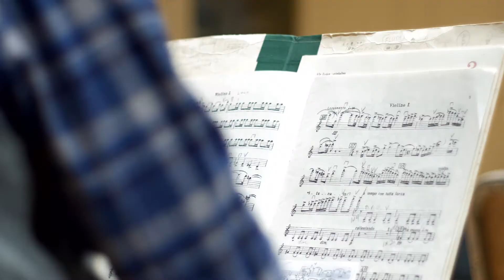PATRONNÈ MAGAZINE: Profiles in Action - Leslie Kwan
Leslie Kwan is a classically trained harpsichordist and founder of L’Academie – a critically acclaimed chamber orchestra that specializes in Baroque music. She is also head of Marketing for the Boston Symphony Orchestra. Hear Leslie share her career path and how career women like you can stay true to your passions even when life takes you on detours.